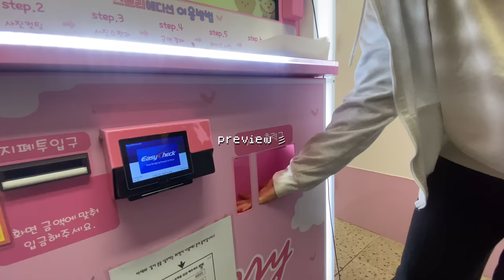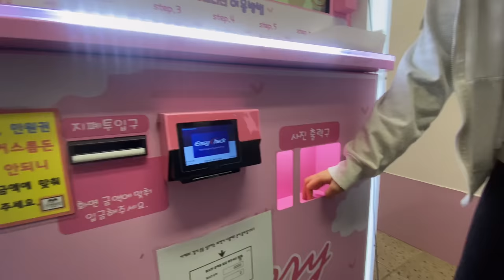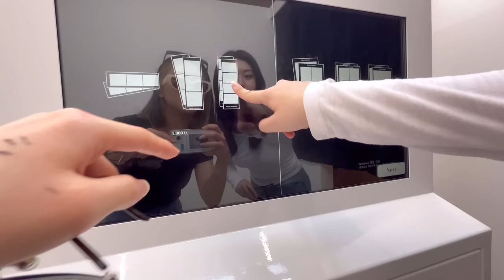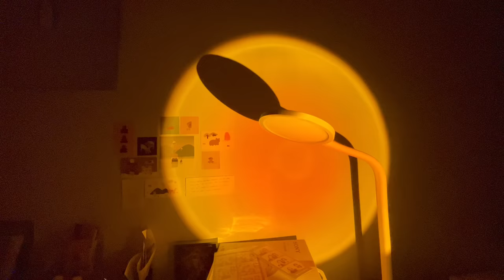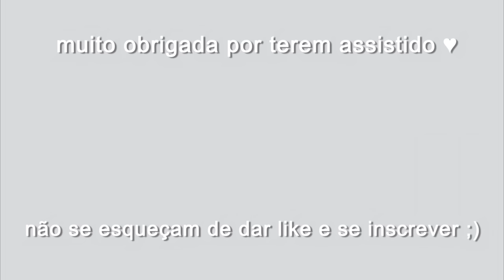vlog do meu niver 🇰🇷 | dia c amigas, photobooth, bolo, abrindo presentes etc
༄ no dia 11 de março completei 17 anos!! muito obrigada por todas as mensagens me desejando parabéns, me senti mtmt amada, obrigada de verdade ♡ amo vocês, espero muito que tenham gostado do vídeoo, se tiverem qualquer pergunta ou sugestão de vídeo/conteúdo pfv comentem :)